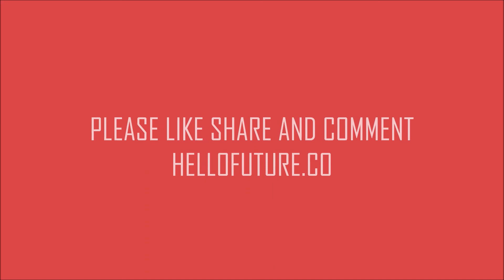390 Empowering Mental Health with Owen Muir @ Brooklyn Minds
| Dr. Owen Muir co-founded Brooklyn Minds with the understanding that help needs to be understood as helpful. In addition to serving as Medical Director, Dr. Muir oversees our groundbreaking deep Transcranial Magnetic Stimulation (dTMS) program.

Dr. Muir’s work is novel in several ways. Not only is he one of the 5 official supervisors in North America for Mentalization-Based Treatment (MBT) for adults, but he has additional training in using MBT strategies with adolescents, families, and even teams and systems, and is co-editor of the Springer book "Adolescent Suicide and Self Injury: a Mentalization-Based Treatment Approach.” ​As Chief Innovation Officer, Dr. Muir has secured Brooklyn Minds' position as the only site in America offering complete, on-model MBT services for adolescents in an outpatient setting. He is proud to have made Brooklyn Minds one of the country's largest outpatient MBT practices for adults, children, and families.

Dr. Muir specializes in treating various personality and mood disorders and prides himself on taking a holistic view with his patients. He works tirelessly to build strong relationships rooted in trust with all his clients to best support them in reaching their mental health goals and make sure they feel knowledgeable about their treatment options. Feeling at ease with a psychiatrist does not come naturally for most people. Dr. Muir utilizes humor and empathy to help open doors for people to feel more comfortable. He is interactive and asks many questions to ensure he gets the most precise picture possible of what is going on for the people he is working with.

Dr. Muir is also working on two podcasts: Remotely Possible, which looks at anxiety and despair through a mental health lens, and Pandemic Check-In, which looks at mental health during COVID-19. When not working with clients or on his podcasts, Dr. Muir enjoys revisiting his former career as a recording engineer at Sony Music Studios. He can be found playing guitar, writing original music, and recording any sound that might be useful.